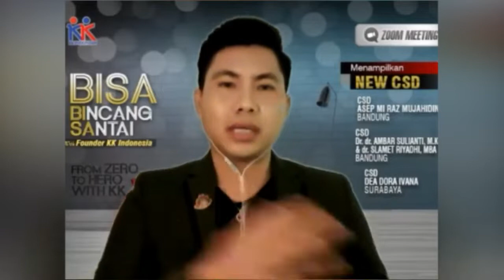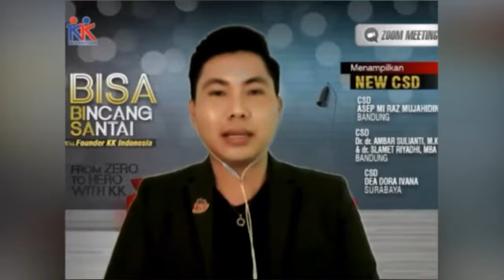RCSD Robin | kisah sukses cetak penghasilan ratusan juta perbulan |distributor KK INDONESIA 2021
Hallo kak 😁

Salam Kenal Yaa, Nama Saya "Wawan" Murid Dari Bapak Chandra Putra Negara, Sekaligus Mentor Bisnis Di Komunitas Yes & SB30